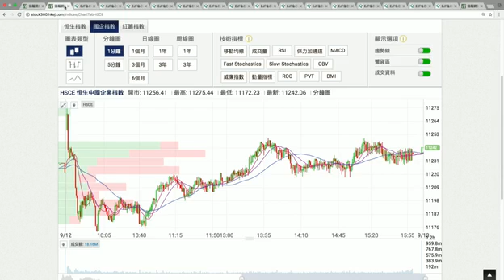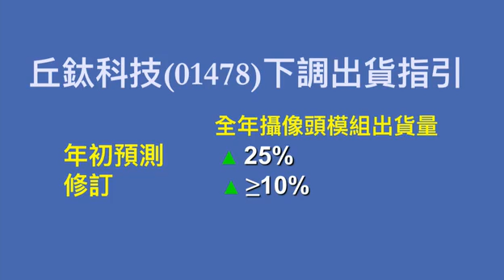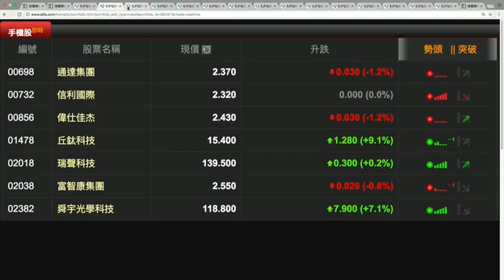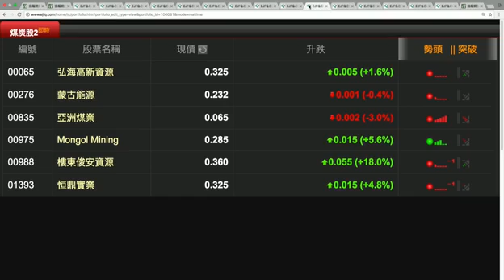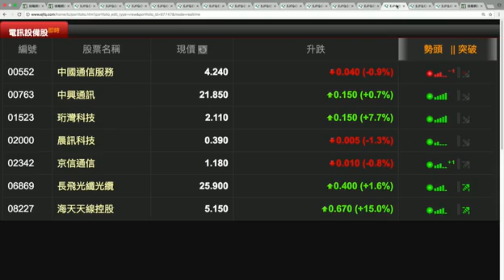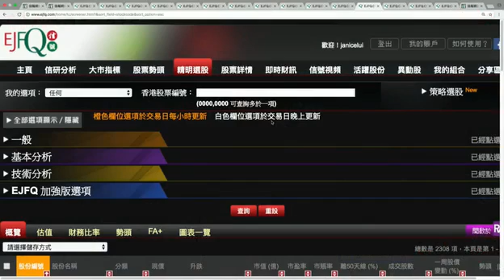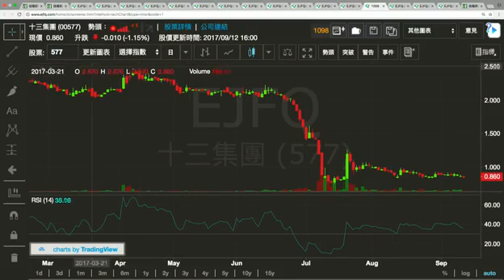【EJ MARKETS】收市分析 – 大市熱點多，反覆向上趨勢未變